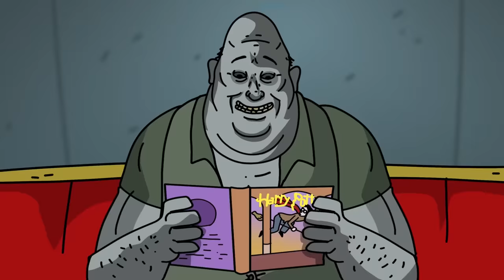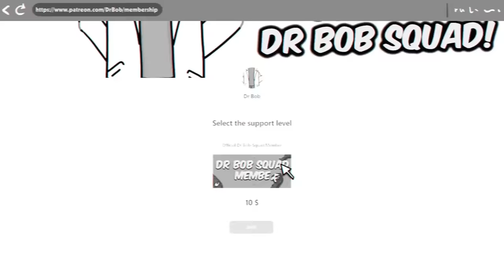SCP-082 - Fernand the Cannibal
Dr Bob brings you SCP Foundation EUCLID Class object, SCP-082 - Fernand the Cannibal Animation.

SCP-082 is genetically human; however, through some process (either chemical, hormonal, cancerous, or supernatural), SCP 082 has grown to giant proportions.
SCP082 refers to itself as Fernand and speaks fluent French and heavily accented English. When it speaks, it does so through enormous, clenched teeth. SCP-082 only parts teeth to eat food and to sing.
 SCP-082 is capable of attacking and voraciously eating others. Subject will often apologize for its lack of manners for interrupting someone's conversation by devouring their head while making a mess of his quarters. SCP-082's jaw is strong enough to crack bone, and it seems to enjoy skulls. Attacks are seemingly at random with no motivation—whether or not subject has recently eaten has no effect on this cannibalistic hunger.

written by FritzWillie, is released under Creative Commons Sharealike 3.0.